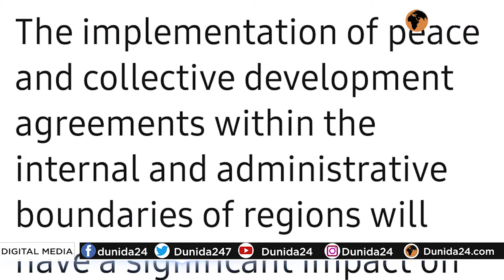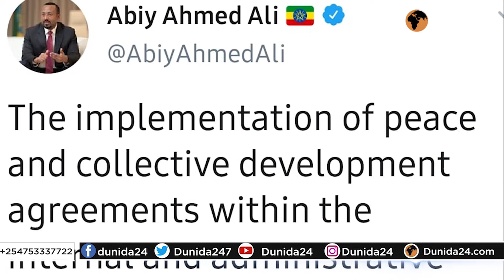Xaalada Ra'isulwasare Abiy Ahmed,Maraykanka oo u hiiliyay Masar&Sudan kanahiiliyay Ethiopia.